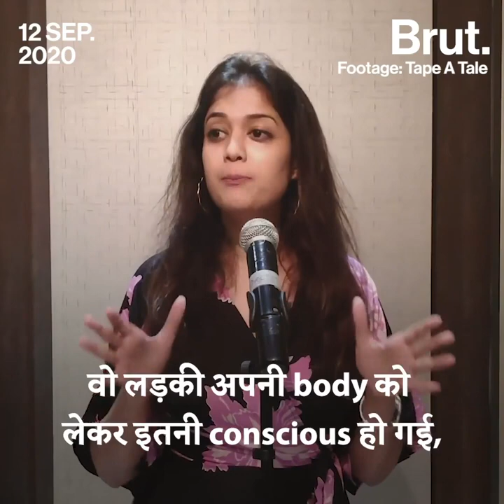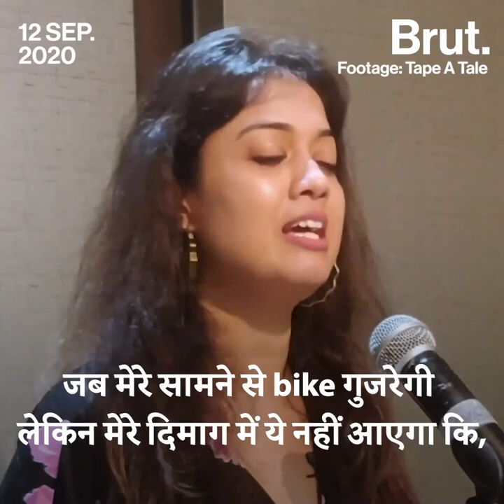How CONFIDENCE can Change your Life | Listen to this story before making fun of anyone!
Body shaming is no less than a crime. Beauty is only skin deep. confidence and self reliance is actual beauty. Life is not a problem to be solved, but a game to be played👍.